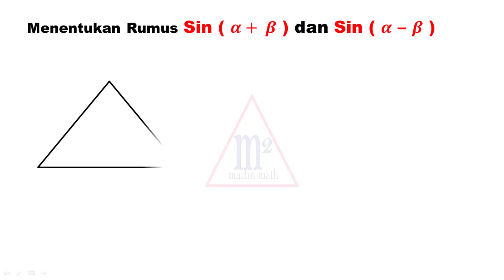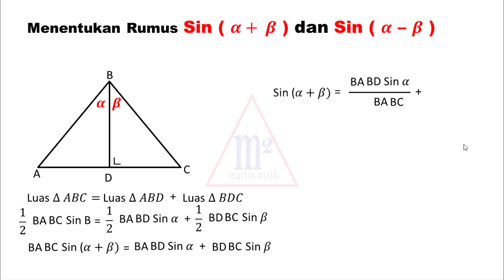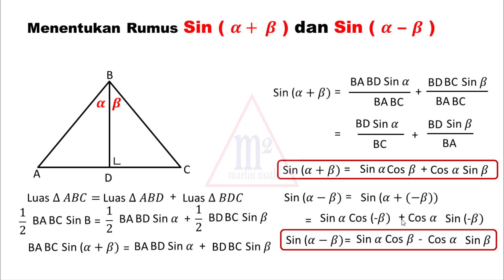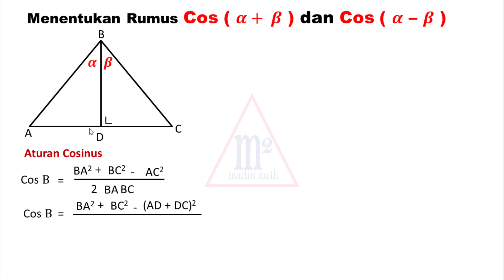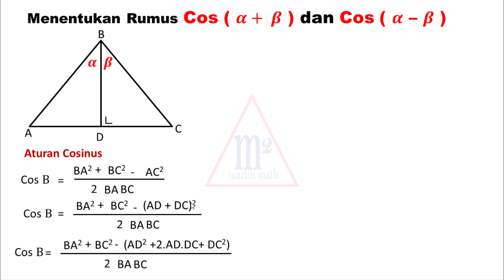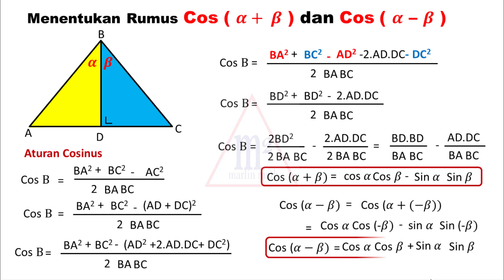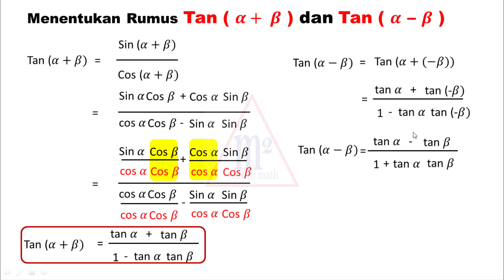Cara Mencari Rumus Sin (a+b), sin(a-b), Cos (a+b), Cos (a-b), Tan (a +b) dan Tan ( a - b)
cara mencari rumus rumus trigonometri untuk jumlah dan selisih dua sudut